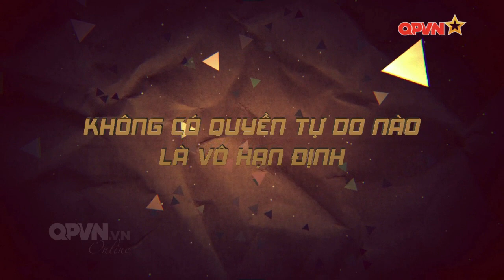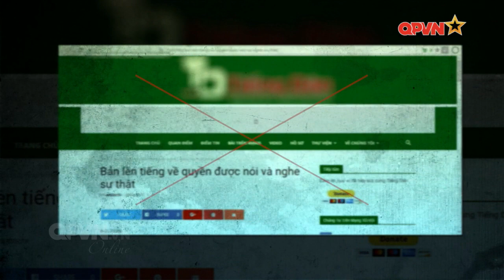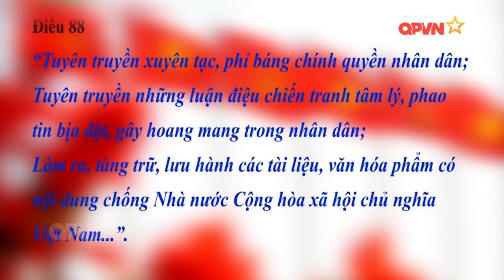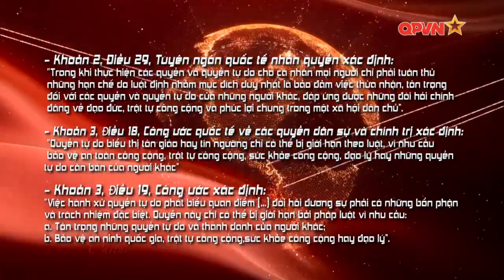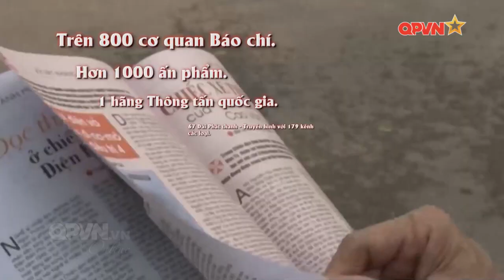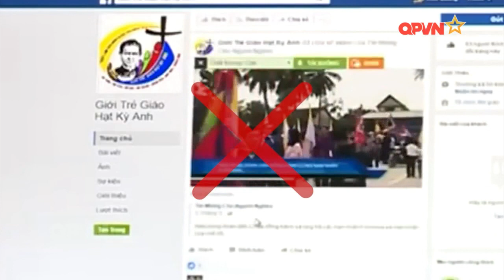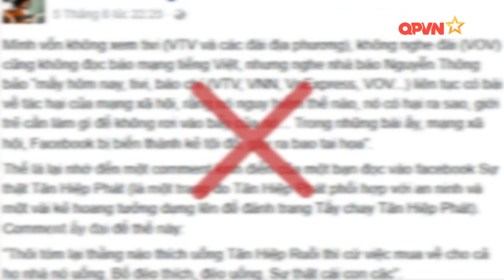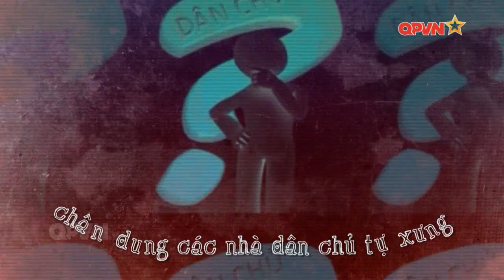Hoàng Đức Bình, Vũ Quang Thuận...bị kết án bởi tội danh mơ hồ, vi phạm quyền tự do ngôn luận?